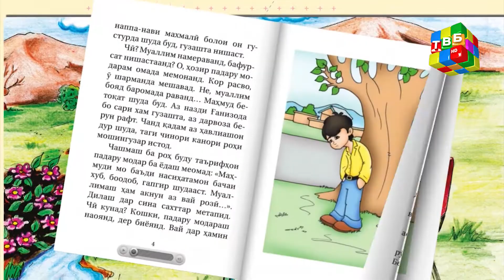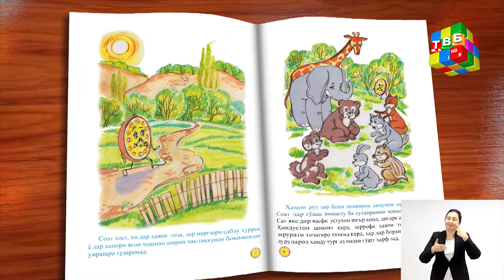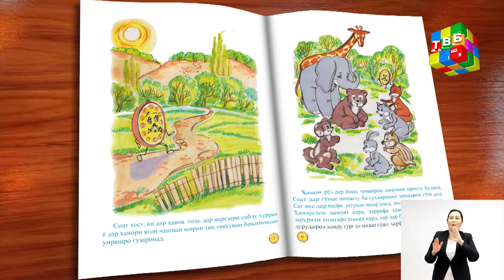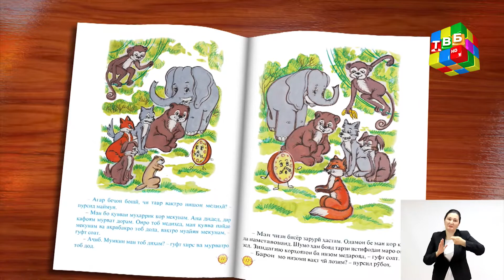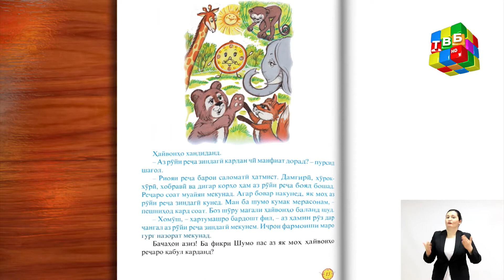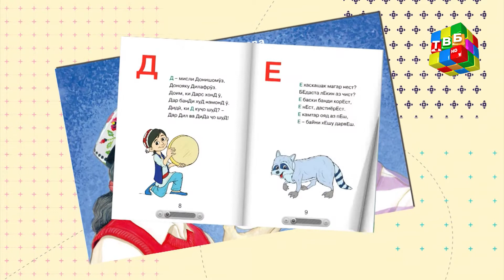«Вақти хониш» - Гулсара Авазова “Соат” ( Қисми 11 )